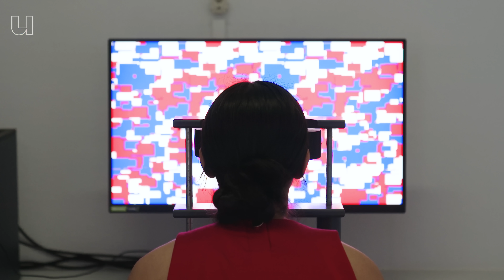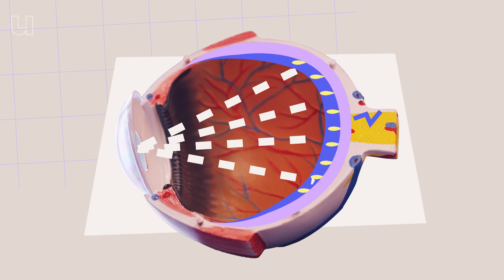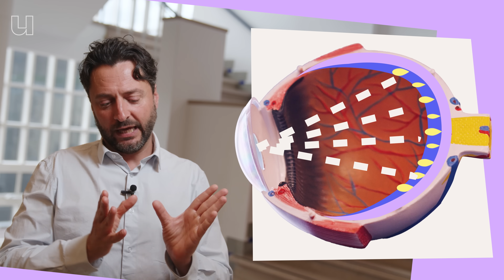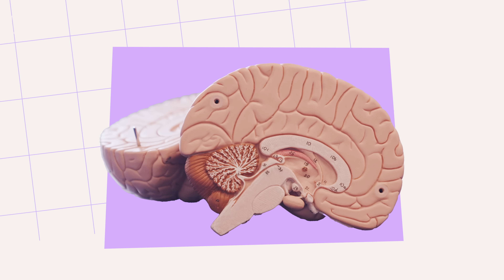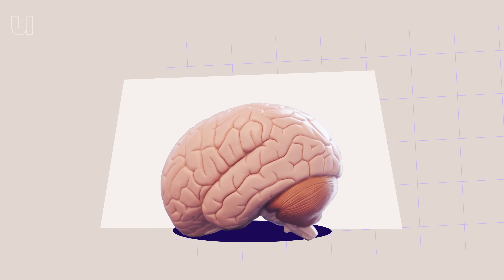Waarom je ogen écht in je achterhoofd zitten 👀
Wanneer je denkt aan zien, denk je waarschijnlijk meteen aan je ogen. En hoewel je ogen inderdaad het startpunt zijn, is het niet het belangrijkste onderdeel waarmee je de wereld om je heen bekijkt. Als je enkel je ogen gebruikt, dan zie je niets. Yaïr Pinto (Universiteit van Amsterdam) onderzoekt hoe je dan wel ziet - met de achterkant van je brein. Dat doet hij in de donkerste kamer van Nederland met het kleinst denkbare lichtsignaal.

00:00 Alleen met je ogen kun je niets zien
02:21 Hoe werkt zien?
03:18 Met kegeltjes zie je kleur
03:38 De staafjes maken een zwart-witbeeld
04:55 Weten wetenschappers al hoe dit werkt?
06:01 Kun je één enkel foton zien?
07:04 De donkerste kamer van Nederland
08:29 Wat kunnen we hiermee?
08:52 Kunnen blinden in de toekomst weer zien?